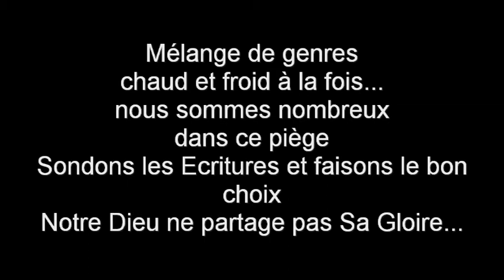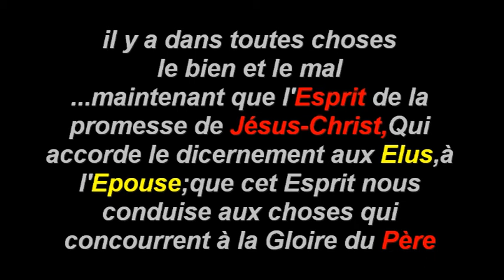UN CHOIX A LA FOIS...par ami-BELEPE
images/conception: Ruth et Roger Liaka Bopete